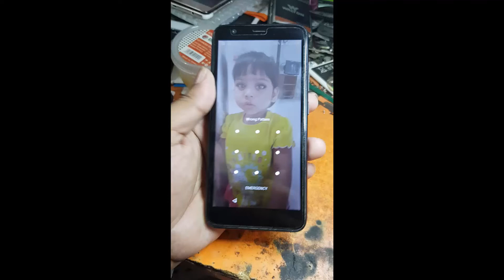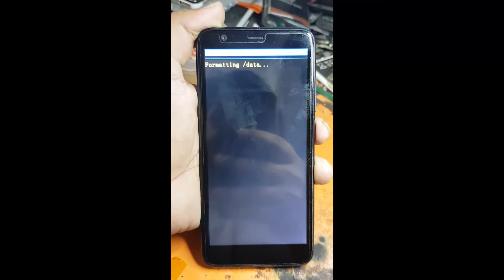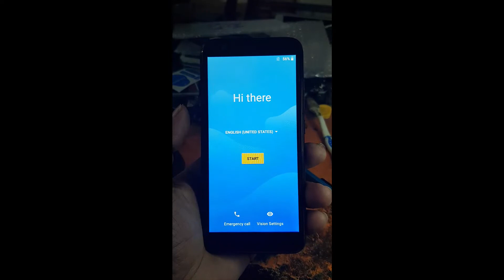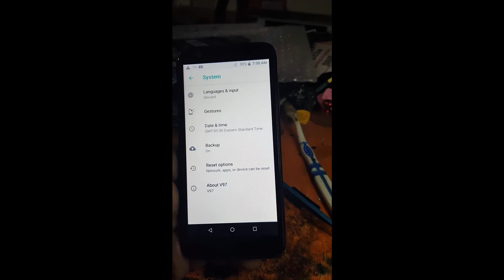Symphony V97 Pattern Lock Hard Rest Done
Symphony V97 Pattern Hard Rest Done |